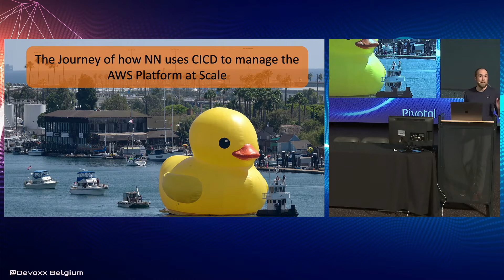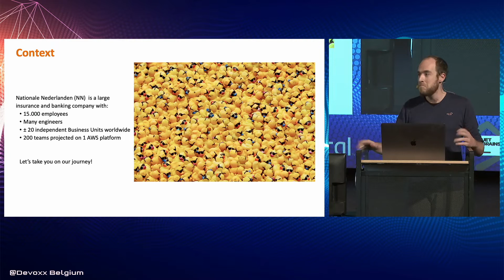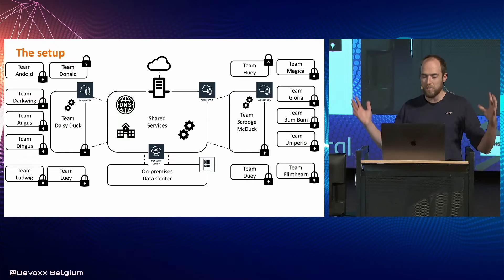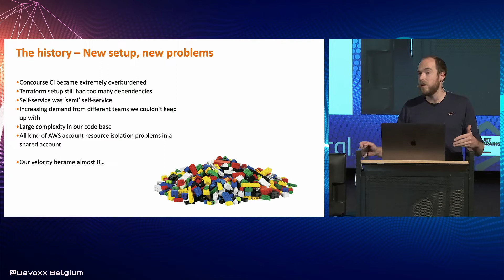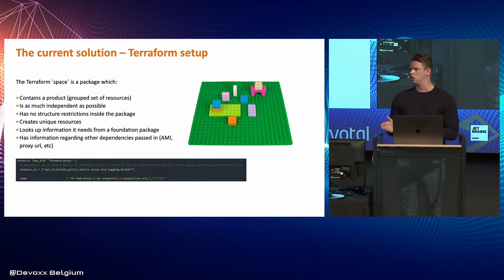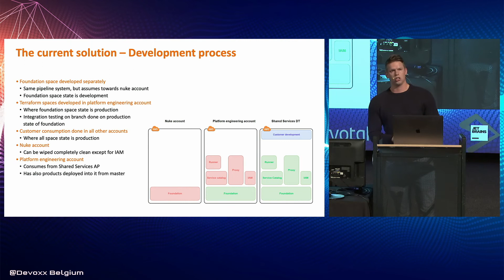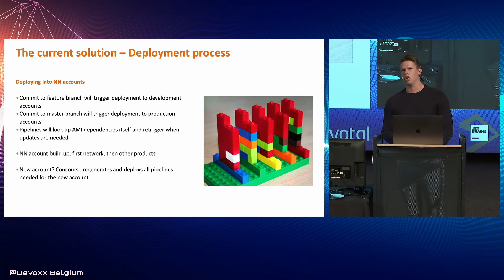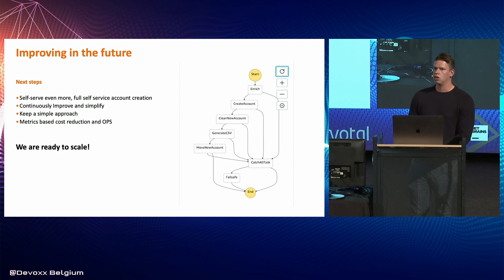Managing CI/CD on AWS at scale by Jaap Kabbedijk, Gijsbert van Renswoude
Having a self-service based infrastructure platform is crucial for the adoption of DevOps culture and capabilities. Within Nationale Nederlanden, a large international insurance company, we offer a compliant and easy to use platform across more than 50 AWS accounts, to be used by over 200 teams worldwide. Providing an enterprise scale, highly regulated, cloud platform and a range of CI/CD tools at this scale is not without challenges. We will take you on our journey that we started 2 years ago. We will share the problems and pitfalls we experienced as a team and explain how we tackled them. We will also teach how we kept ourselves from drowning in operations work and achieved to deliver more, while worrying less. Our journey will include lessons on:

Setting up infrastructure as code in a scalable way
Running and deploying many pipelines over numerous AWS accounts
Providing your customers with tools that they can consume in a self-service way across accounts.
During the talk we hope to inspire you to achieve full automation and leave the session with a unique take on solving CI/CD at scale.